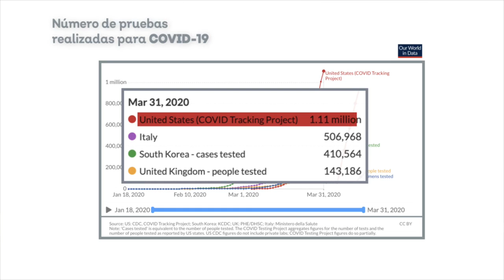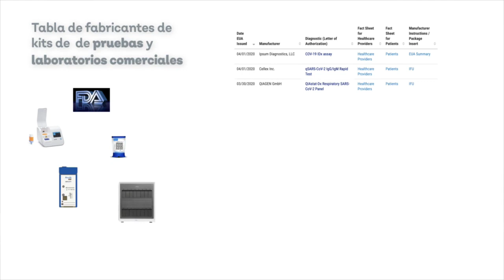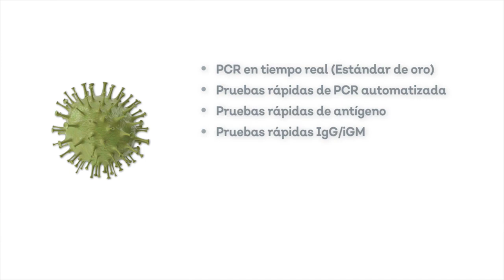ENRIQUE ALFARO CONTRADICE Y DESAFÍA AL DR. LOPEZ GATELL